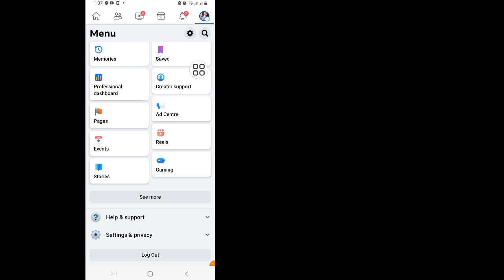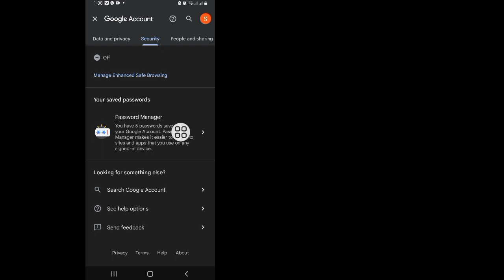How To Check Facebook Password - 2023 || How to See Your Facebook Password if you forgot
Today i’m gonna show you How To Check Facebook Password - 2023 || How to See Your Facebook Password if you forgot
 Watch this video to learn How To Check Facebook Password - 2023 || How to See Your Facebook Password if you forgot

 How To Check Facebook Password - 2023 |